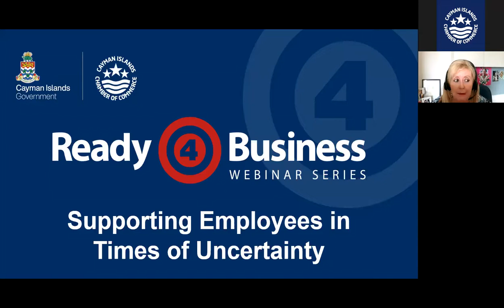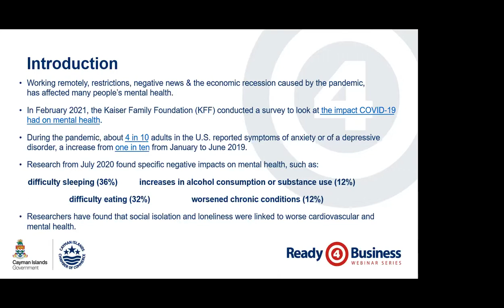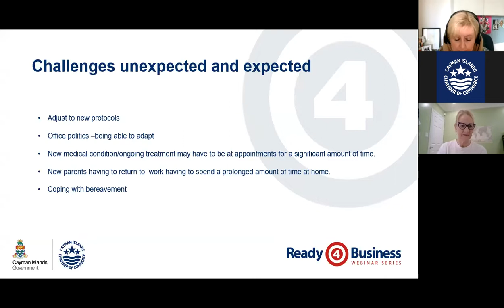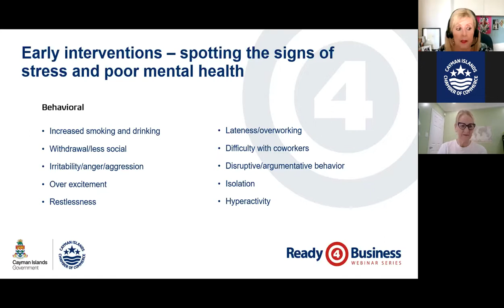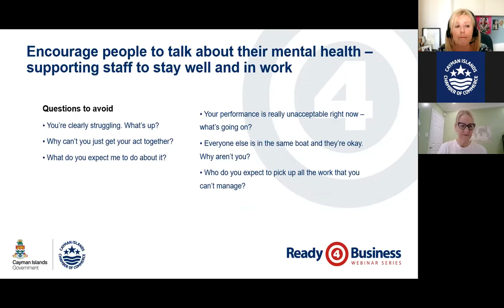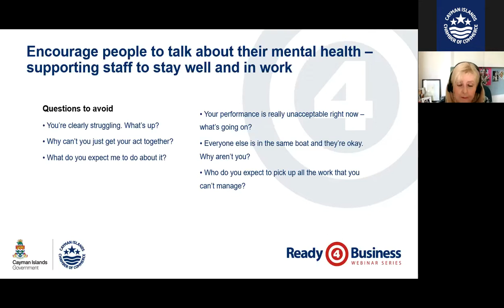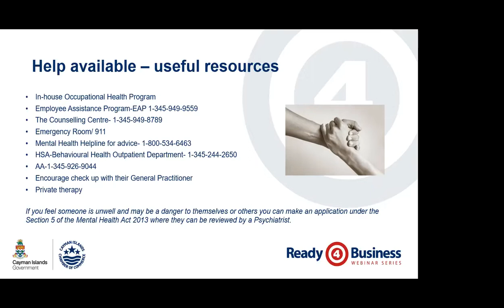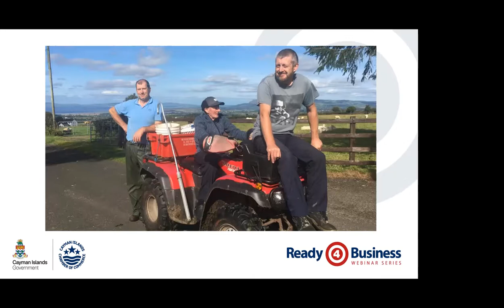READY4BUSINESS WEBINAR : Supporting employees in times of uncertainty